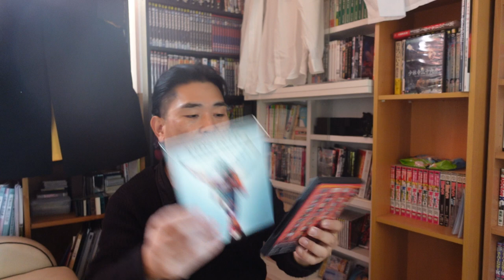【隠居TV】感動：希代美さんから父の入院手術に、千羽鶴をいただきました。